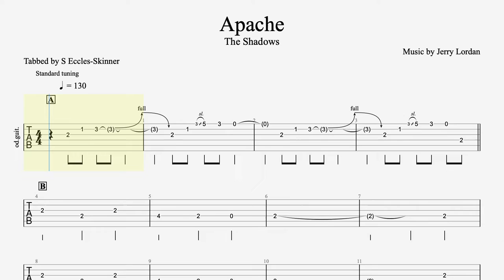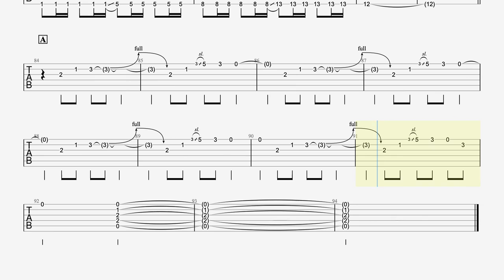Apache - The Shadows - Guitar Tab - Playthrough & Backing Track